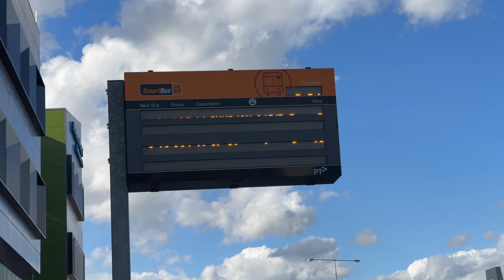Chips Before Workout OR Eating Pizza After Gym. What's better? 😂 International Students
🔥 Prepare for a hilarious food face-off in the world of fitness! 🍟🍕 Join me, Amisha Garg, in this epic showdown as I tackle the age-old question: Should you fuel up with chips before hitting the gym or indulge in pizza post-workout? 🤔💪 Get ready for a rollercoaster of taste tests, laughs, and a glimpse into the life of international students navigating the culinary challenges of staying fit abroad! 🌏🎉

🏋️‍♀️ As an international student, finding the right balance between tasty treats and maintaining a healthy lifestyle can be a real struggle. In this video, I put my taste buds to the test and embark on a delicious journey to discover the ultimate pre and post-workout snacks that suit the busy life of a student in a foreign land!

🍟🍕 What's your go-to snack before or after a workout? Share your favorites in the comments below and let's turn this into a global foodie conversation!

Fitness food challenge
Workout snacks
International student diet
Gym dilemma
Food face-off
Healthy living abroad
Tasty treats
Culinary adventure
Amisha Garg
Global foodie

Join me as I embark on this delicious and humorous quest to answer the ultimate fitness dilemma! 🍟🏋️‍♀️ Who will emerge victorious in the battle of chips vs. pizza? There's only one way to find out—hit play, enjoy the laughs, and let the flavor-packed adventure begin! 🎬🍕✨